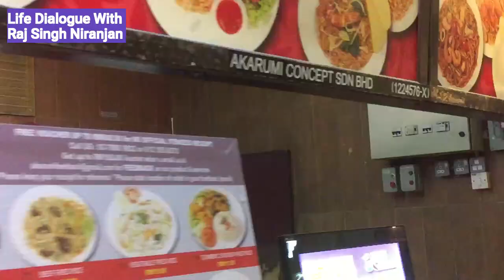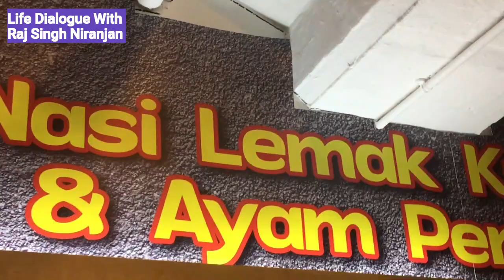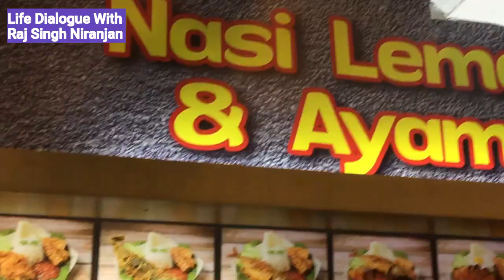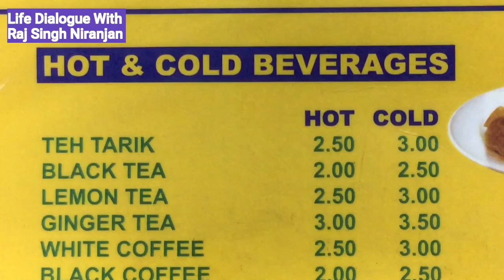Exploring Malaysian Street Food😋🍜🍝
*Teh Tarik Tea
*Chocolate Fountain
traditional Malay cuisine features white rice served with curries and fried dishes.
Sate (skewers of chicken or beef with spicy peanut sauce), nasi goreng (fried rice), and nasi lemak (coconut rice with anchovies and peanuts) are common Malay foods.
Malaysia's cuisine is a fusion of Malay, Chinese, and Indian flavors.
Malaysians pay attention to food quality and cleanliness.
The staple food is rice, and spicy flavors are popular.